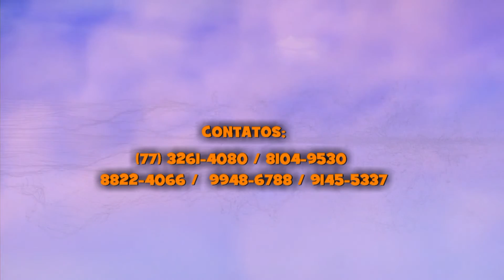Mostra de Dança Estudantil (DANCE) | Itapetinga-Ba | Completo Full HD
Jornada Pedagógica | Todos pela Escola